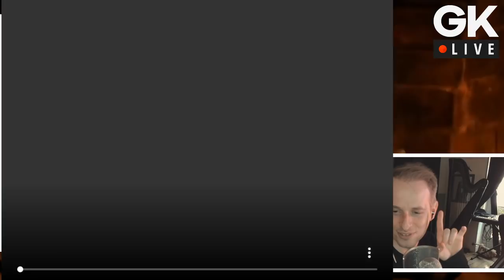[GK Live Replay] Appelez-moi le directeur, la FAQ du confinement avec Puyo et Gautoz